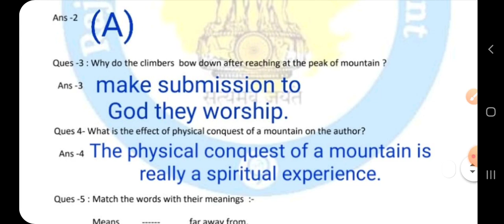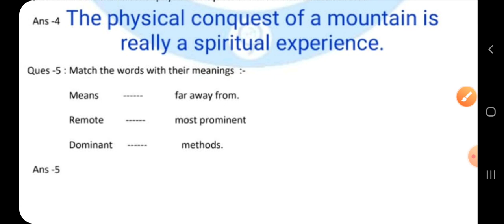Smile 3.0 Homework class 8 English 27 october, Smile 3.0 worksheet class 8 English 27 october,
Smile 3.0 Homework class 8 English 27 october, Smile 3.0 worksheet class 8 English 27 october, Smile 3.0 होमवर्क अंग्रेजी 27 अक्टूबर कक्षा 8, स्माइल 3.0 कक्षा 8 अंग्रेजी गृहकार्य 27 अक्टूबर, smile 3.0 Worksheet solution 27 october 8 class